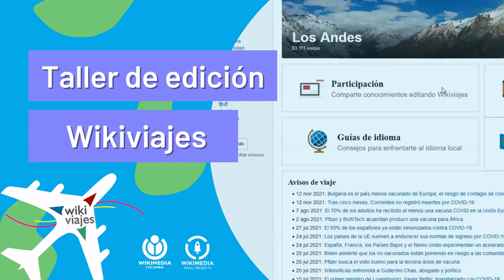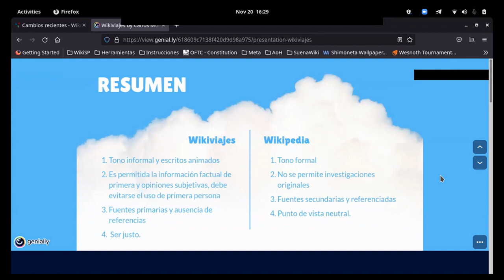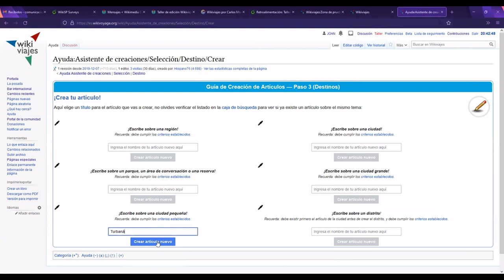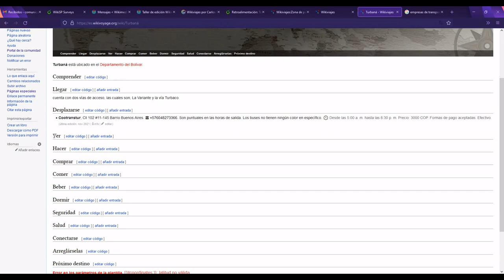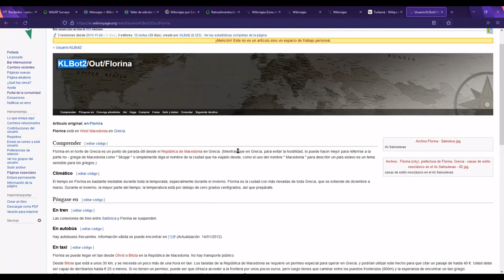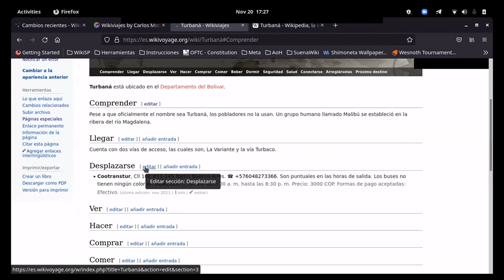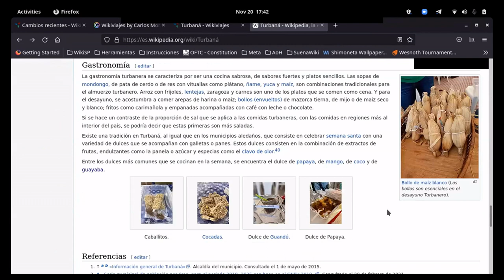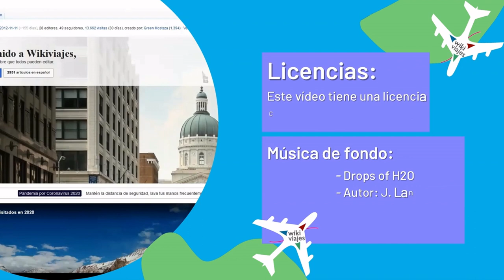Taller de edición en Wikiviajes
Este fue nuestro taller de edición de Wikiviajes, realizado el 20 de noviembre del 2021 de forma virtual gracias al Grupo de usuarios Wikimedia Small Projects. Esperamos que aprendas un poco de este proyecto de la Fundación Wikimedia.

• Nombre: Drops of H2O ( The Filtered Water Treatment )
• Autor: J.Lang
• Licencia: Creative Commons Atribución 3.0 Unported